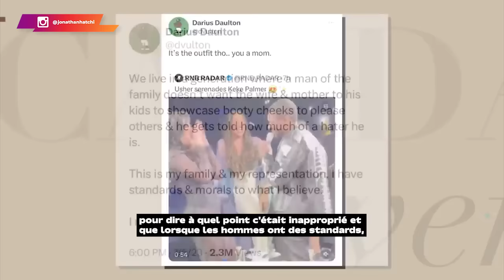Les affirmations choquantes de Keke Palmer à propos de Darius Jackson, il a fait l'impensable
Récemment, lors d'un concert de Usher, KEKE Palmer a eu un comportement qui n'est pas forcément appréciable, ce que son mari n'a pas tardé à relever. Malheureusement, cette situation a entraîné moult frustrations, et ce dernier a osé faire l'impensable, un comportement à bannir.

🔔 Dans cette vidéo, je te partage tous les éléments nécessaires pour te faire ton propre avis sur la situation.

0:00 La dérive de KeKe Palmer
02:15 Une vue plus éclairée
07:43 NON à la violence ❗
09:17 L'erreur fatale
12:19 L'attention